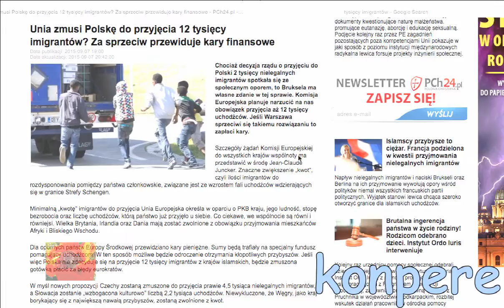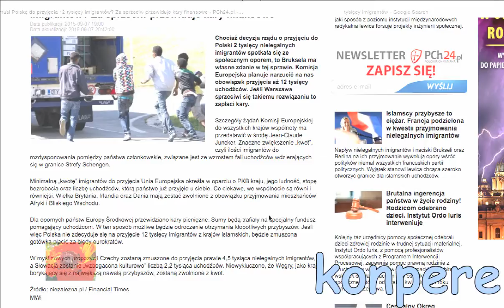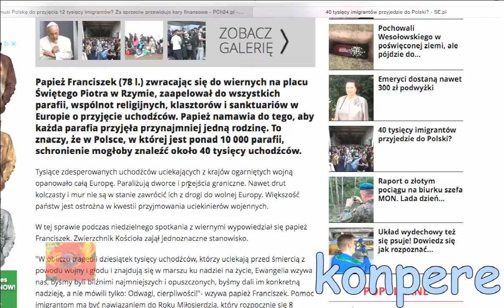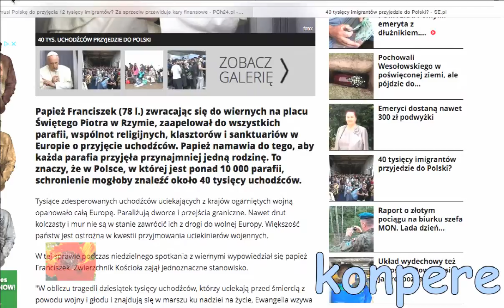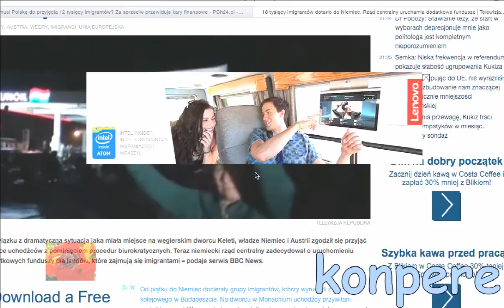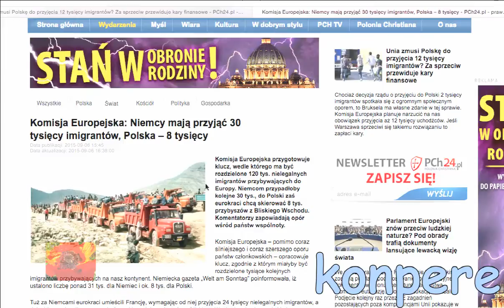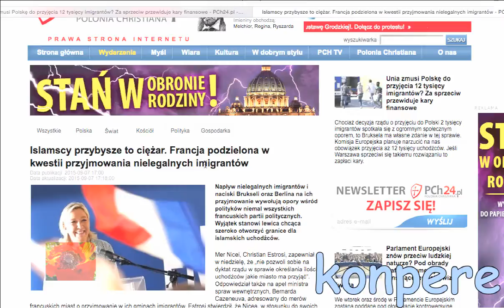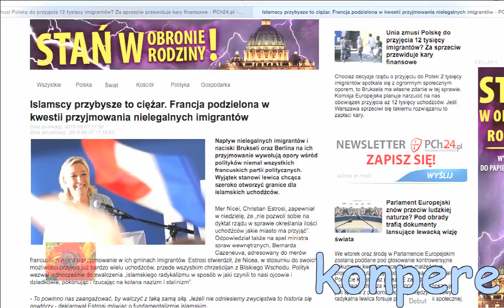Земля Обетованная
Европа переварит это нашествие или превратится в свалку?